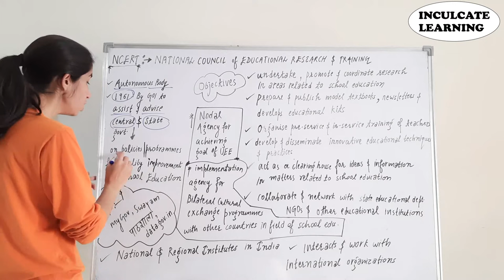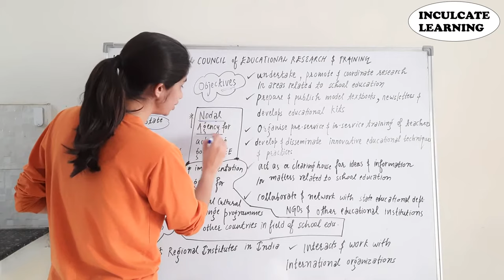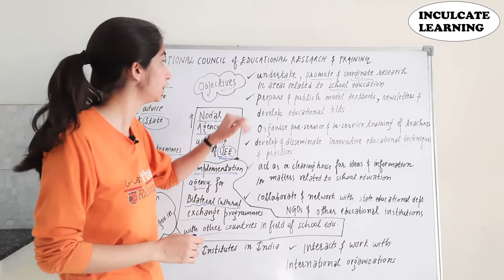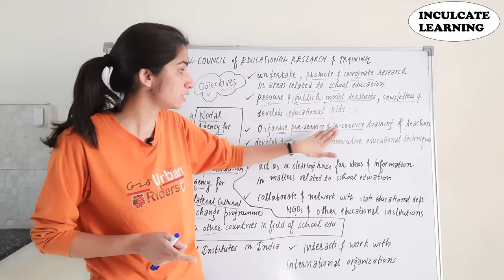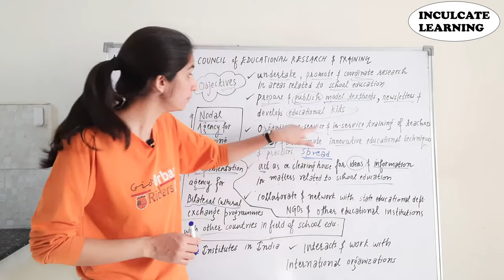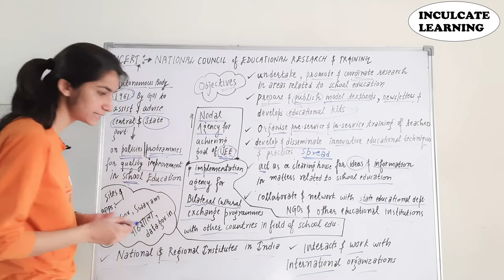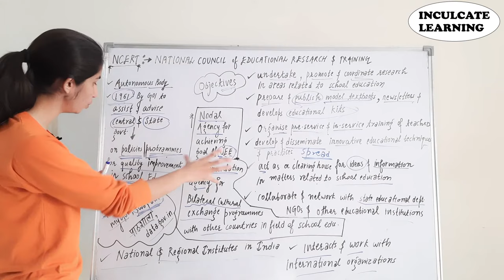NCERT | B.Ed. | M.ED. | UGC NET Paper-1 Higher Education | Educational Bodies | Inculcate Learning